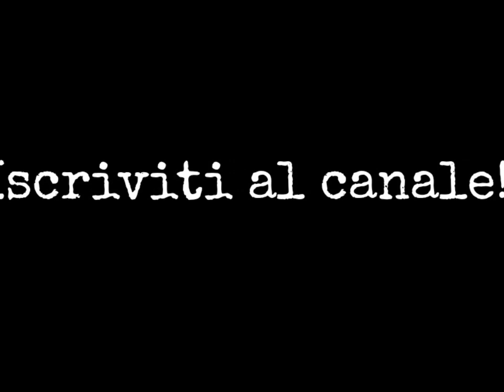Country Carps - Carpe di campagna di Edoardo M. Martini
In this video I try to show you the attention and the respect for any carp, even for the youngest!
Short video by "il Pescatore"